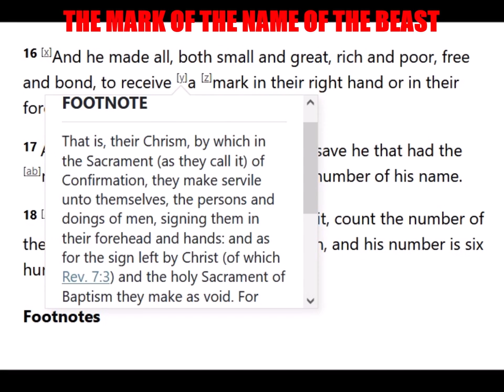The Mark of The Name of The Beast (Geneva 1599 Version)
The Mark isn't the jabb. These things are not common for the whole world to understand. King James removed the footnotes of the Geneva Bible and outlawed it in 1616. He served the catholics (man) not GOD.